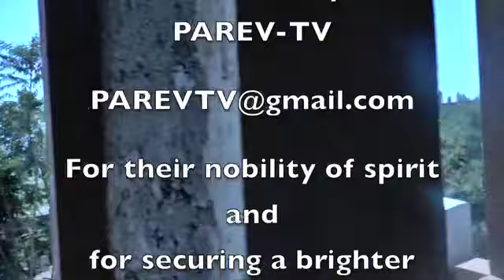KAREKIN I Spiritual-Educational Center, Benefactors Haig & Elza Didizian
KAREKIN I Spiritual-Educational Center 2015